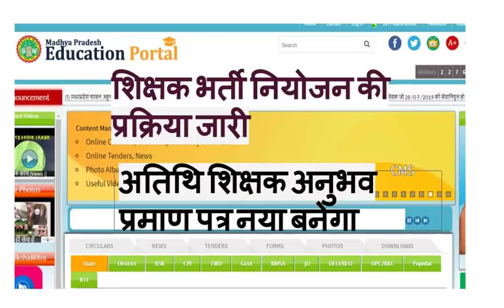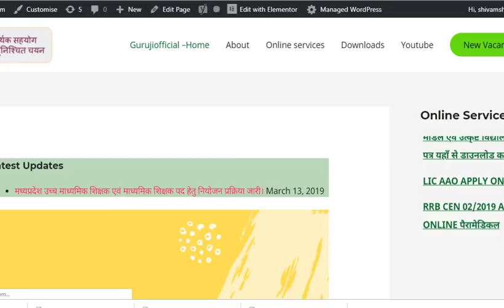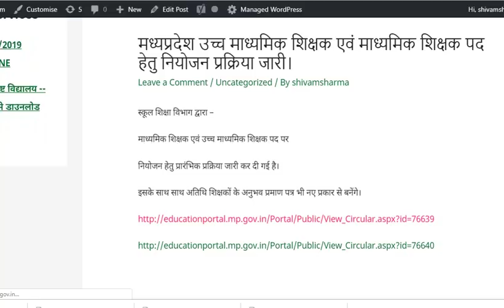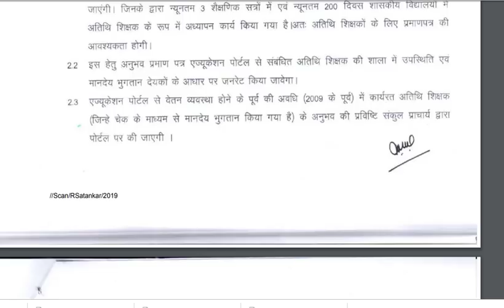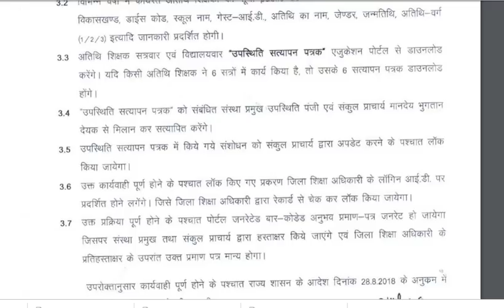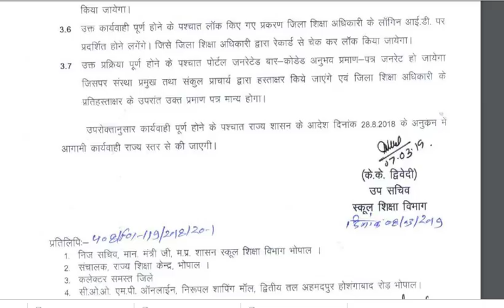शिक्षक भर्ती ---नियोजन की प्रारंभिक प्रक्रिया जारी अतिथि शिक्षक अनुभव प्रमाण पत्र नया बनेगा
My mouse

My Smartphone

My printer

MP Pariksha मध्य प्रदेश में आयोजित समस्त शासकीय परीक्षाओं जैसे – शिक्षक वर्ग 1, शिक्षक वर्ग 2 (संविदा शिक्षक), MPPSC, मध्य प्रदेश पुलिस कॉन्स्टेबल, सब इंस्पेक्टर, बैंक PO, RRB जूनियर इंजीनियर , जेल प्रहरी, सब इंस्पेक्टर एवं कांस्टेबल, की तैयारी की सर्वश्रेष्ठ ऐप है | यह एप आपको सभी परीक्षाओं की उच्च गुणवत्ता वाली टेस्ट सीरीज द्वारा ऑनलाइन परीक्षाओं की तैयारी कराती है जिससे आप ऑनलाइन परीक्षाओं में निपुण हो जाते है एवं आपके परिणाम में सुधार होता है और आपके चयन की संभावनाएं बढ़ जाती हैं | हमारे कूपन कोड की मदद से टेस्ट सीरीज खरीदने पर आपको 40 प्रतिशत की छूट मिलेगी - कूपन कोड – GURMGOV40

रेलवे की 13000 भर्तियों में आवेदन करने के लिए क्लिक करें।

मध्यप्रदेश शिक्षक पात्रता परीक्षा एवम राज्य कर्मचारी चयन आयोग और व्यापम की समस्त परीक्षाओं के लिए रामबाण

आज के करेन्ट अफेयर्स अपडेट कर दिए गए हैं

सबसे अच्छी गुणवत्ता के साथ करेन्ट अफ़ेयर का कोर्स आ चुका है । आज से ही देखना शुरू करें।

MPPSC 2019 की तैयारी +वर्ग 1 करेन्ट अफेयर्स।

MPPSC/VYAPAM Daily Current Affairs Bite
Date 29/12/18

करेन्ट  अफ़ेयर के रोज आपको 10 MCQ unacademy पर उपलब्ध होंगे।

[26/12, 19:51] .: मध्यप्रदेश शिक्षक पात्रता परीक्षा